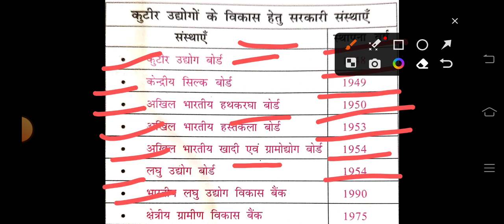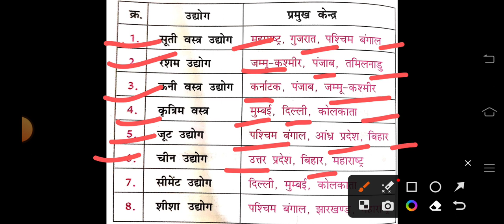कुटीर उद्योग विकास हेतु संस्थाएं //near bihar //